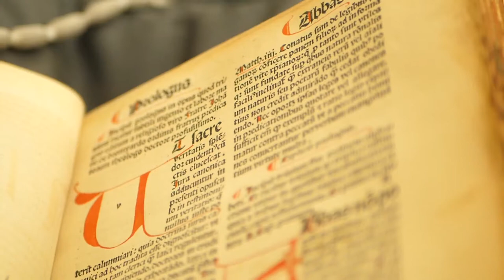Cardiff University: PHD Testimonials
Cardiff University's school of English, Communication and Philosophy (ENCAP) tasked us with creating a series of high-end testimonial videos. They were to be used accross social media and on the ENCAP website to promote their varying PHD programmes.